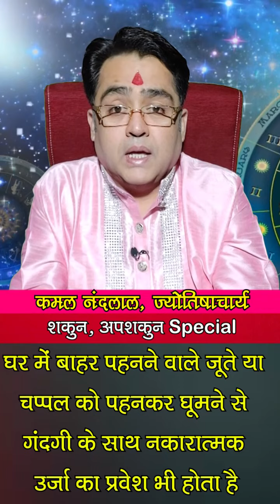शकुन शास्त्र से जानें, कैसे जूते-चप्पल भी बन सकते हैं बर्बादी का कारण| Shakun-Apshakun|Kamal Nandlal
शकुन और अपशकुन (Shakun-Apshakun): शकुन शास्त्र के अनुसार पैरों में पहने जाने वाले जूते चप्पल का संबंध शनि, राहु-केतु से होता है...साथ ही शकुन शास्त्र के अनुसार जूते-चप्पल का संबंध सेहत के साथ-साथ आपके सौभाग्य के साथ जुड़ा हुआ है...यही नहीं ये जूते चप्पल गलत ढंग से रखने से आपके जीवन को बर्बाद कर सकता है...वो कैसे...इसी के बारे में बता रहे हैं ज्योतिर्विद कमल नंदलाल (Kamal Nandlal) जी...साथ में जूते-चप्पल से जुड़े कुछ शकुन अपशकुन के बारे में भी बता रहे हैं...